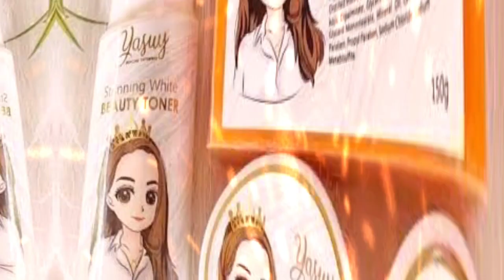YASUY SKIN CARE ( young and fresh look ) - BUNSONG MARIKIT